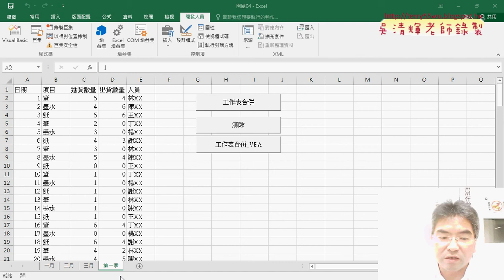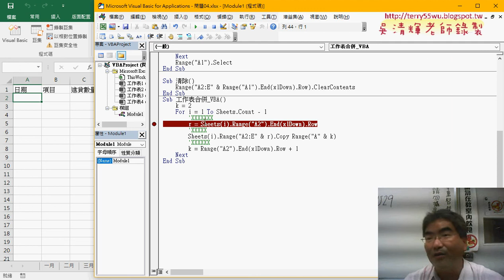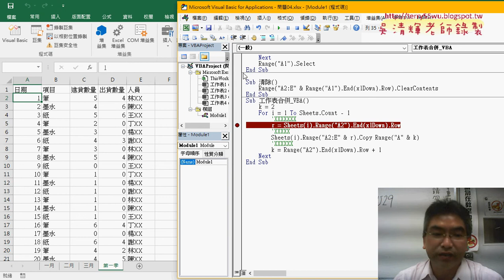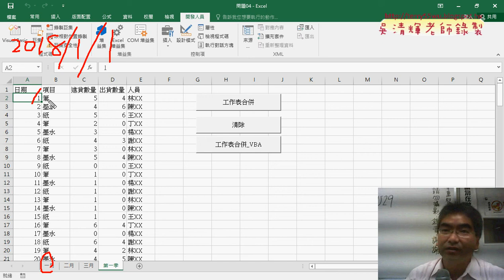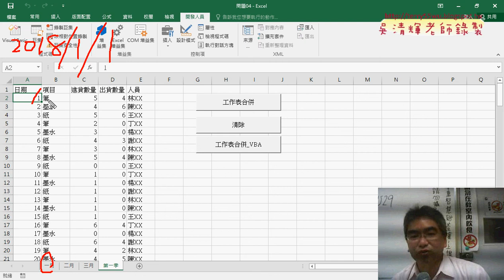04 月份向下追蹤與月份正規化問題